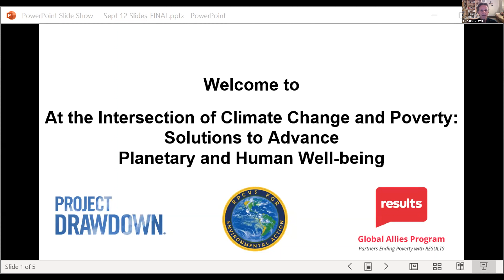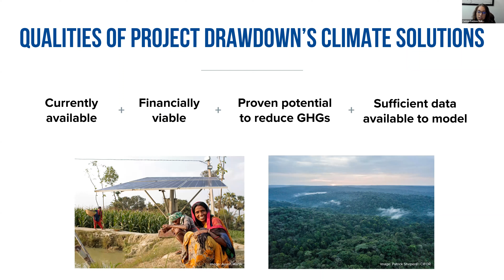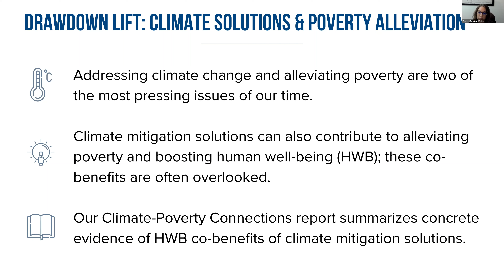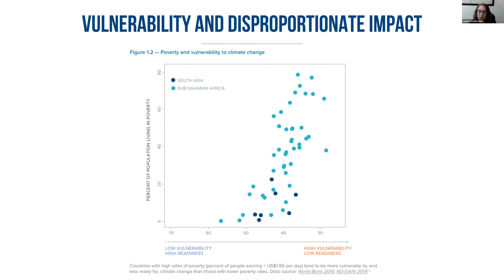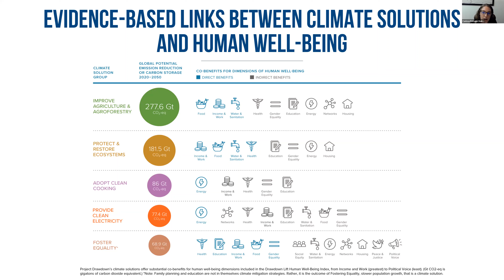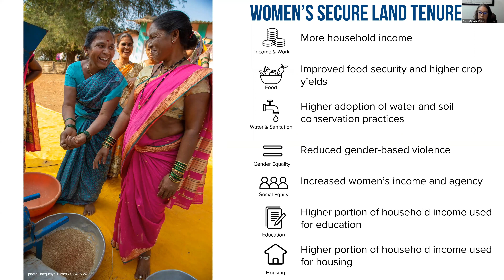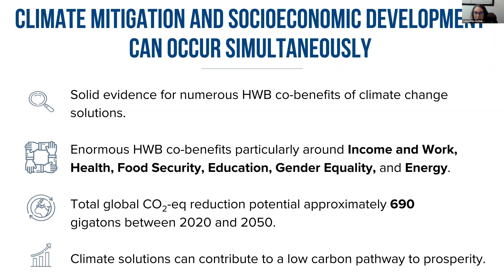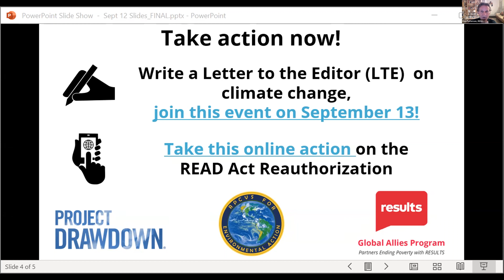At the Intersection of Climate and Poverty: Solutions for Planetary and Human Well-being Webinar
This webinar focuses on the intersection of climate solutions, human well-being, and poverty alleviation and examines how we can collectively boost both planetary and human health. Returned Peace Corps Volunteers for Environmental Action (RPCV4EA), GAP with RESULTS, and Project Drawdown will facilitate a presentation and panel discussion around challenges and opportunities working at the intersection of climate and poverty, solutions that can contribute to both, and current advocacy opportunities to advance action at this intersection.

Guest speakers include:

Carissa Patrone Maikuri, Program Coordinator, Drawdown Lift, Project Drawdown
Kul Chandra Gautam, Global Development & Policy Expert, former official, UNICEF & UN
Neil Boyer, Program Specialist for Environment, Peace Corps

Discussions were Informed by a new landmark report, "Climate–Poverty Connections: Opportunities for synergistic solutions at the intersection of planetary and human well-being." Published by Project Drawdown, the report provides decision-makers with concrete evidence of how climate solutions can also contribute to meeting human well-being needs and alleviating poverty in rural communities in Africa and South Asia.

**Article on Carissa's personal reflections on her Peace Corps service, "white saviorism" and equity
**Drawdown Labs focuses on climate solutions at work and accelerating private sector action on climate

TAKE ACTION
**RESULTS offers a central spot to take action on issues currently in front of Congress
**RPCV4EA offers monthly Letters to the Editor training sessions. Look for them on second Tuesdays of the month

CONTACT THE ORGANIZERS
Returned Peace Corps Volunteers for Environmental Action: